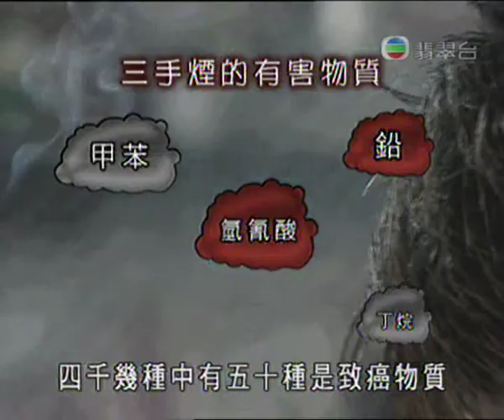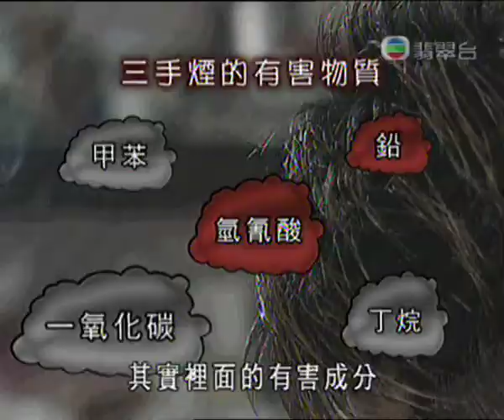20100406 195136 吸煙禍害